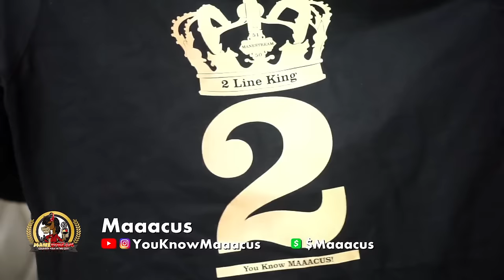Mane Stream: Country Folk In The City Podcast with YouKnowMaaacus, Jonae Fengshui & FreeGame Chad 98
Is this an appropriate pose for a man tryna show the back of his jeans? Is there a way to show the back of your jeans without looking sus? Lil Meech

Rubi Rose got a man that spent over 62k on her OF in a month. She seen him randomly in public and took a picture with him. After, she show a text thread with them 2. It was a long ass text thread with nothing but messages from him and crazy messages. In that text thread he showed he got a big ass tattoo of her face on his leg I believe. She posted the thread and said “Tat my face on u so I know it’s real” These hoes think this shit a game

Jonathan Majors ex gf plays a recording in court where he allegedly demanded her to behave like Coretta Scott King or Michelle Obama. Nigga. First of all, what was her purpose of playing it?

A black man was bitten by a dog in LA while walking in a restaurant. The white female owner told him if he wasn’t walking so fast towards them it wouldn’t have happened. This why animals don’t need to be in public places like that. Put his ass down! This dude brought his dog in the gym

Country views on breaking news:
An Alabama cop was suspended over tasering crying black man after she detained him while he was changing a tire. He told her it was a gun in his pocket. She grabbed the gun like “Oh yea!” He like what you saying… She told him “Stfu! Shut yo bitch ass up!” (Reform, Alabama)

Yo Gotti goes back to school at UCLA to study business and management

Mane Stream: Country Folk In The City Podcast

Marcus Smith
📬 7320 Reseda Blvd # 371442